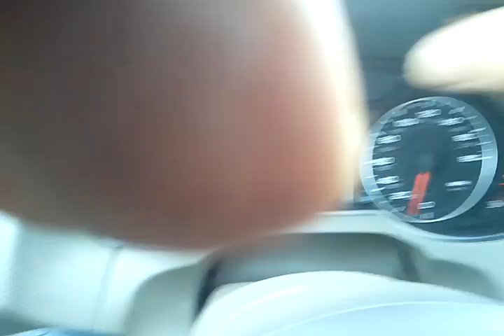BIBLIKH KATASTROFH THS NEAS YORKHS